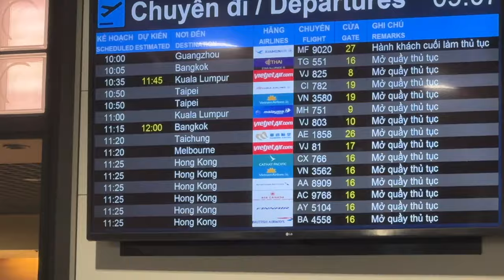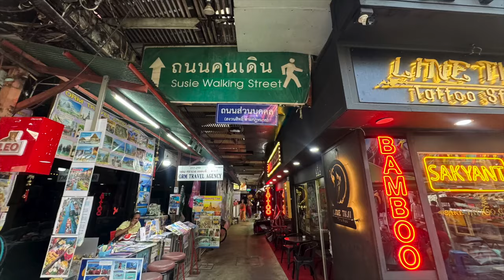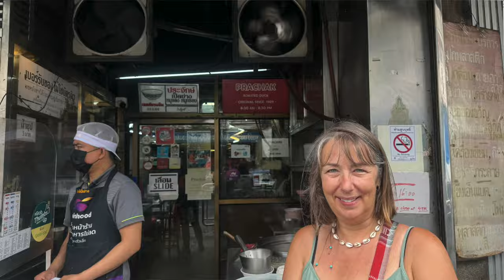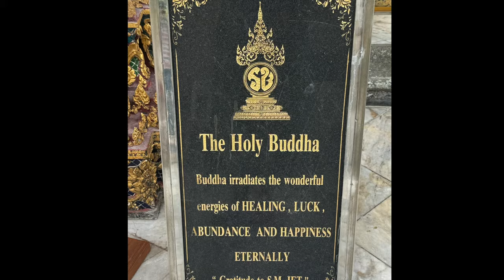Bangkok Thailand with Khao San Road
Travel Vlog Bangkok Thailand with girls night out on Khao San Road.
Wow, my back was so bad on my travel day, I could hardly stand. Thankfully after 3 very good Thai massages, whatever the problem was, thankfully seamed to right itself.
Last year when I went to Bangkok I stayed in a hostel called D Lub and didn't connect with the city. Staying near Khao San Road was definitely a completely different experience! Yes it was very touristy but for a few days I really enjoyed it. Please don't ask me too much about our girls night out as I'm just going to say my memory is a little sketchy! 🤣
It was great walking around Bangkok discovering new places. The art street and the abandoned car was great. The all day boat ticket was a good way to get around and good value as well.

👉🏻 Or simply Like 👍🏼 Comment & Share my videos.
(it's only with your support that I can continue making videos, I really can't thank you enough  🥰)

I use Surfshark to keep me me safe online if you use this link you will get one month free

00:00 intro
00:25 Airport Woes
01:13 Arrived Bangkok
01:14 The Lol Elephant Hostel
02:09 The next day exploring
03:25 Girls Night Out!!!
04:30 The next day Hungover!
05:26 Street Art
06:18 Boat Trip
09:26 Cooking Pad Thai
09:44 What's Next?